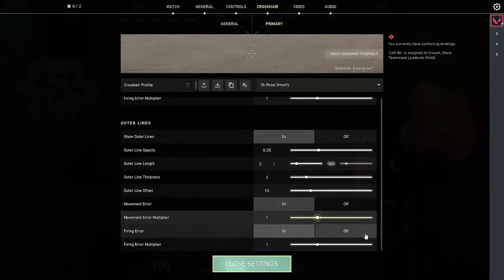Valorant Every Skin Unlocked Gameplay | 100000 Vp Valorant Skins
Valorant Skins Collection Fully Purchased
Valorant Skins
Valorant Vp
Valorant Mumbai Server